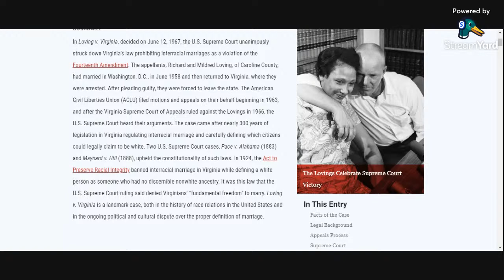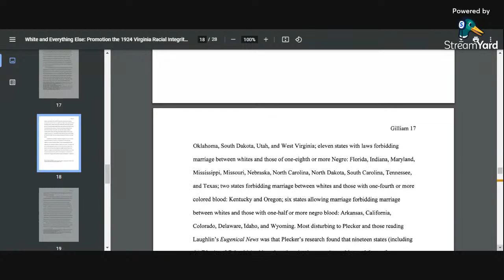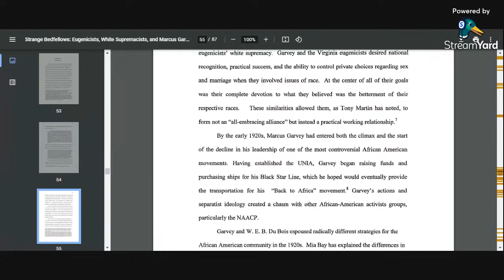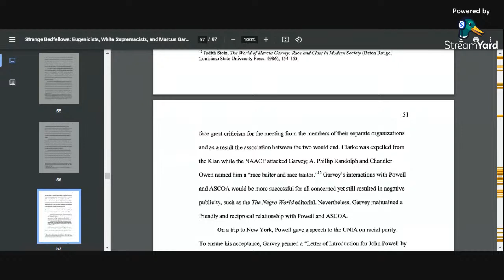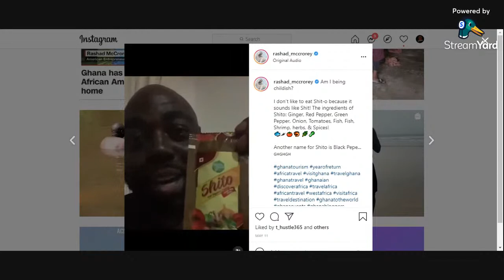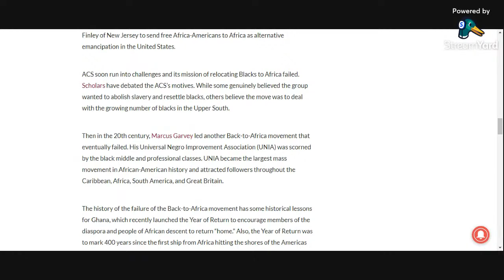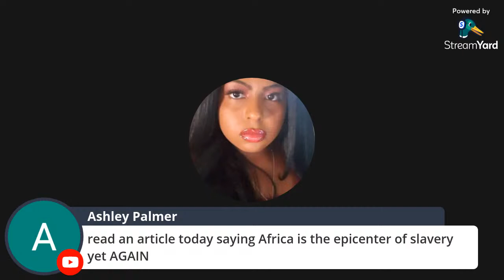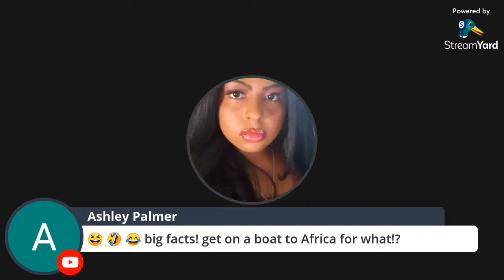Back To Africa Movement | Marcus Garvey, Walter Plecker & Earnest Sevier Cox (KKK) Alliance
LINK TO DISCOVERING GENEALOGY BOOK